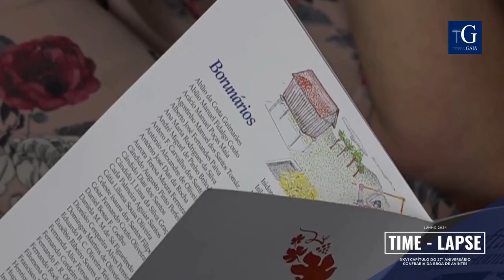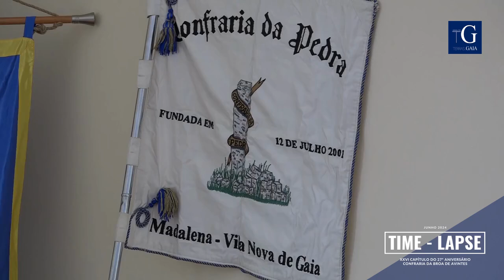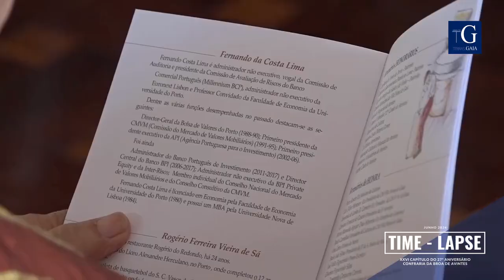TIME-LAPSE | XXVI CAPÍTULO DO 27º ANIVERSÁRIO CONFRARIA DA BROA DE AVINTES